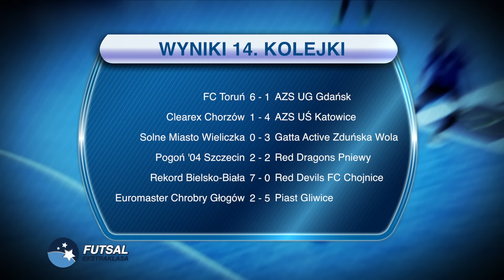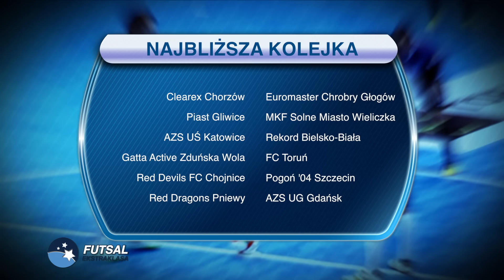Magazyn STATSCORE Futsal Ekstraklasy / 14. KOLEJKA / 2016/17